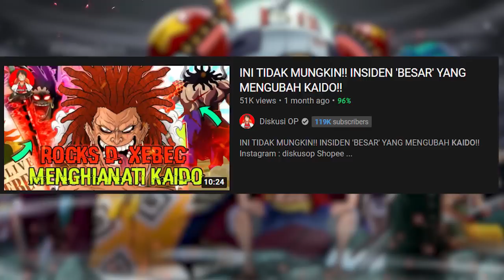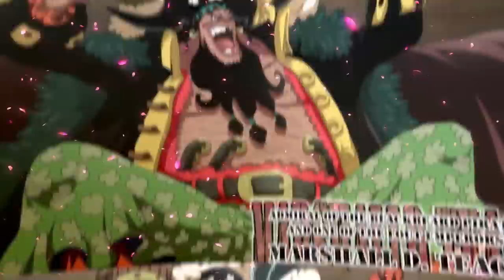PARA IBLIS YANG MENGALAHKAN KAIDO! LUFFY SUDAH SEKUAT MEREKA?!